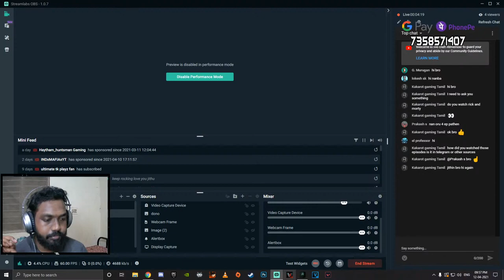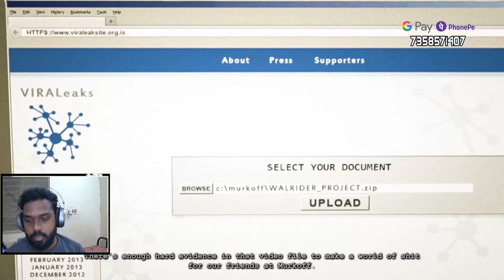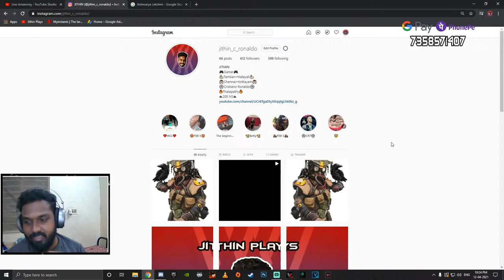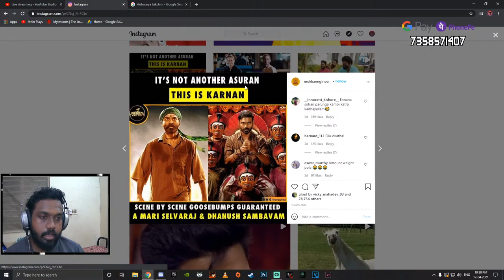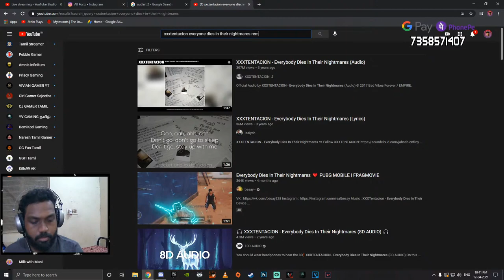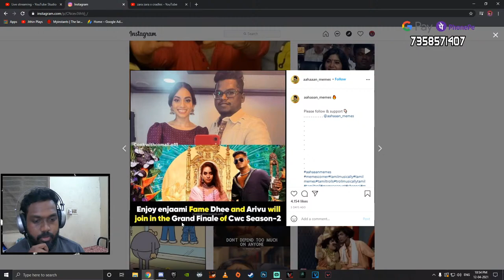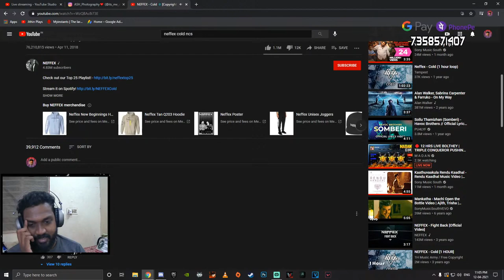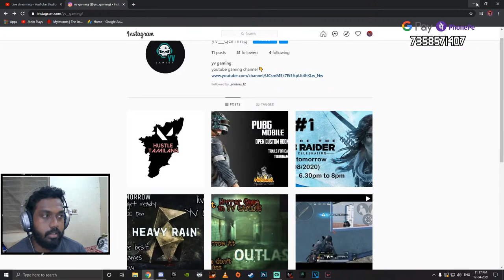OUTLAST WHISTLE BLOWER- THE END Horror game | Kindly share max and enjoy the stream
I don't have friends, I got a gaming family. This channel projects various games, kindly show me your support. JITHIN = HOPE

VALORANT  ID : Jithin Plays #3413
EPIC             ID : Jithin Plays
STEAM        ID : Jithin Plays
ORIGINS      ID : Jithin_Plays
WARZONE  ID : JITHIN PLAYS #8483994

My system & Console specs:

Mother board  - Gigabyte AMD 450 AORUS.
Monitor            - AOC G2590PX ' 25.
RAM                 - Corsair vengeance DDR4 16GB.
Console           - PS4 Slim 500gb.